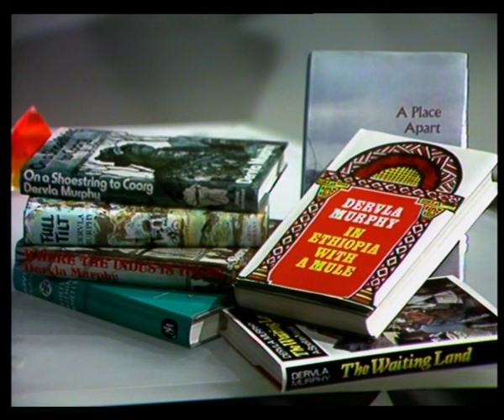Dervla Murphy | Interview | Adventure | Cyclist | Travel writer | Afternoon plus | 1981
A fascinating interview with Irish cyclist and writer Dervla Murphy.

Quote: 12/11/1981
Quote: VT25767